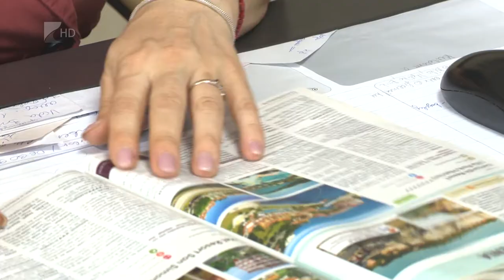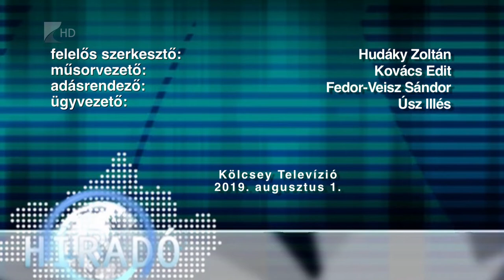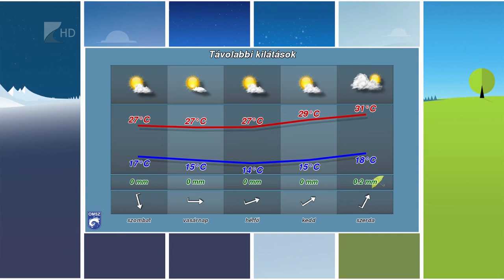A kis Lokit fogadja a Sényő - Kölcsey Tv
Hazai pályán, a Debrecen második csapata ellen kezdi a bajnokságot a sényői futballcsapat. Az Imrő László-Fiumei Viktor edzőpáros által irányított együttes célja, hogy a mezőny első felében végezzen az NB III Keleti csoportjában. A Sényő-DVSC II mérkőzés vasárnap 17 órakor kezdődik.